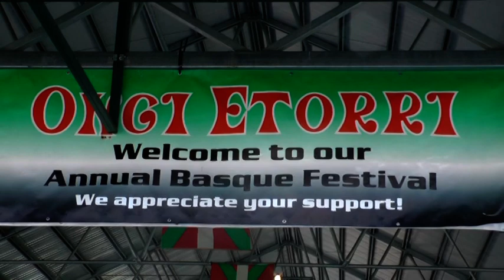VTS 01 1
video made by jean louis bergara .picnic basque à chino en californie 2011; accordeoniste BERGARA JEAN LOUIS,JEAN FLESHER , MIKE BIDART, batterie MICHEL VIOLET;video jean claude MERLE !!